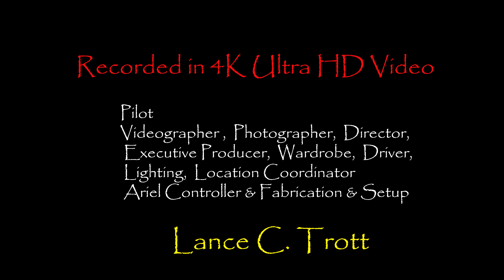SIERRA SUMMER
Here is some video that I created some time lapse clips from, I love the motion of clouds something you really can't see in real time except when recording in video and speeding up the video the true motion of clouds become evident and beautiful.